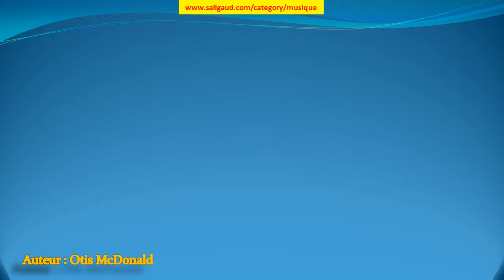Scarlet Fire - Otis McDonald (musiquelibrededroit)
Scarlet Fire by Otis McDonald (instruments : Basse Batterie Synthétiseur) (genre : HipHop et rap) (humeur : Génial) (durée : 02:00 - 02:30)

Ces musiques sont GRATUITES et libres de droit, c'est à dire que vous pouvez utiliser les fichiers musicaux de cette bibliothèque dans les vidéos que vous monétisez. Mais vous devez inclure les éléments suivants dans la description : Scarlet Fire